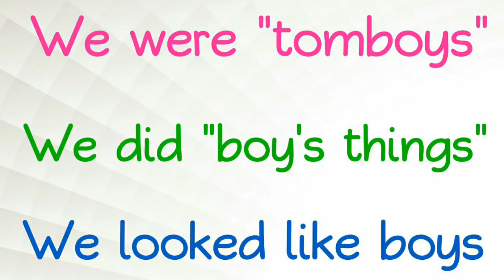These "tomboys" became strong women!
Most of us think we would have been labeled transgender if we grew up now. We bless ourselves that we were born before a time in which girls who act like boys get diagnosed as transgender.
Many of us wanted to be a boy, but none of us wanted that after puberty.
We're all proud women and we do the hell what we want.
Women is not a feeling, women is what we are.

Music: Playgrounds by Gingerlys.